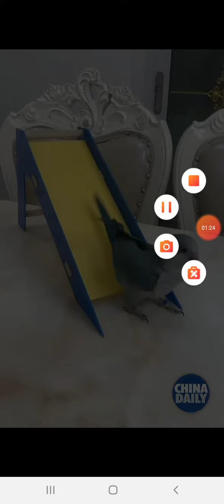شوفولعب العصافير حلو أزاى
أجمل عصافير